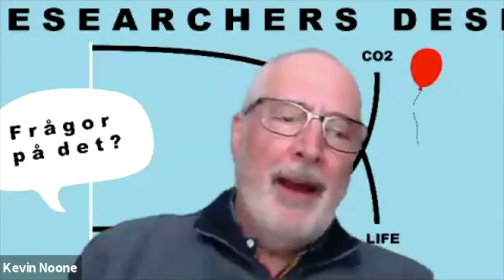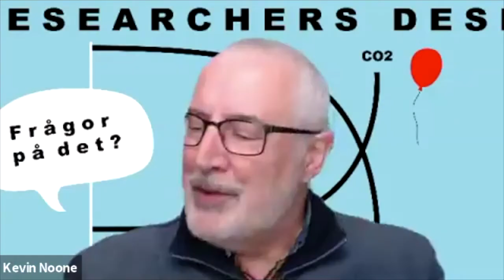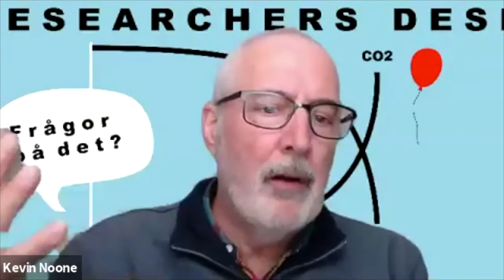Johan Rockström and Kevin Noone discusses climate, planetary boundaries, and more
Personally, Johan Rockström, Kevin Noone and all the participants